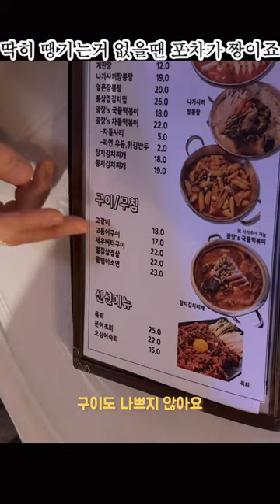고등어 논쟁. 한국에만 있는 잡아주는 문화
광장포장마차 : 바깥에 야외 느낌의 자리도 있고 안 쪽 공간이 세 군데로 나누어져 있어 상황에 맞게 자리하면 됩니다.
충북혁신도시 답게 손님들도 젊은 편이며, 가게에 매직으로 낙서를 한 흔적도 찾아 볼 수 있습니다.
사장님이 인테리어도 직접 하셨다 하시고 굉장히 친절하십니다. 맛도 괜찮은 편.

* 광장포장마차 충북혁신도시점
충북 음성군 맹동면 대하2길 13 1F 113호 광장포장마차
월 : 정기휴무
화~금 18:00 - 03:00
토~일 18:00 - 04:00